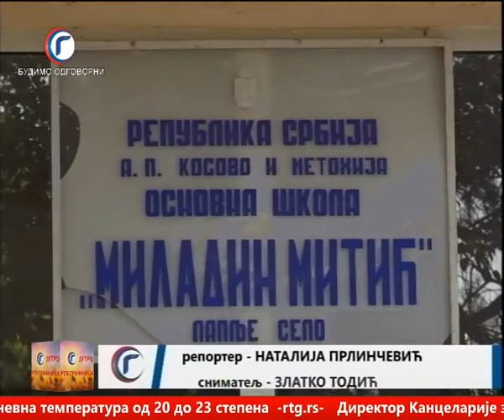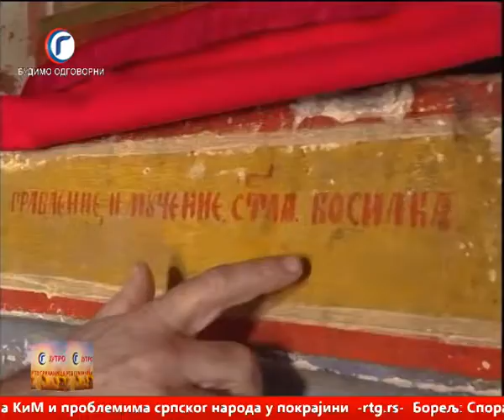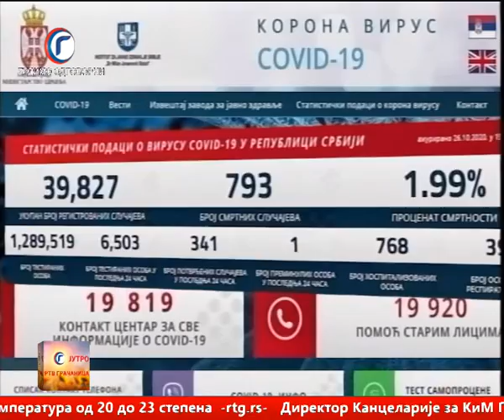JUTRO TV GRACANICA 27 10 2020